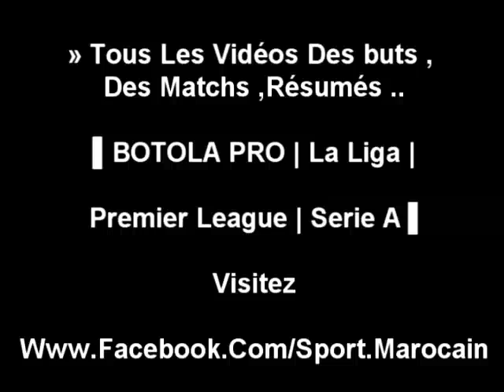واش هاتشي معقول مسكون Morocco Mall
BOTOLA PRO | La Liga | Premier League | Serie A ▌